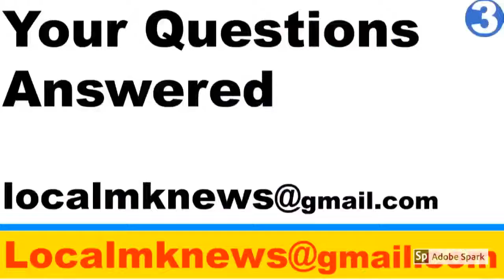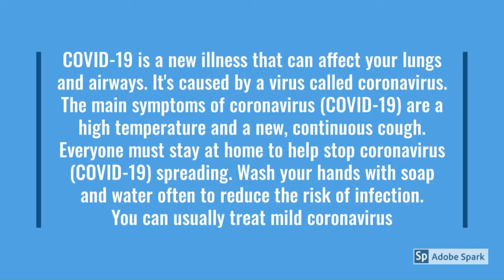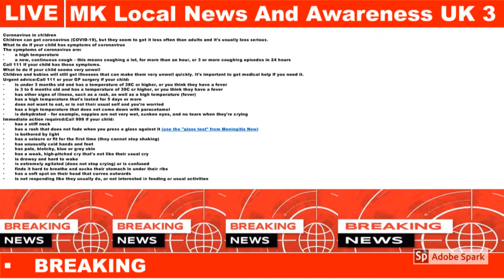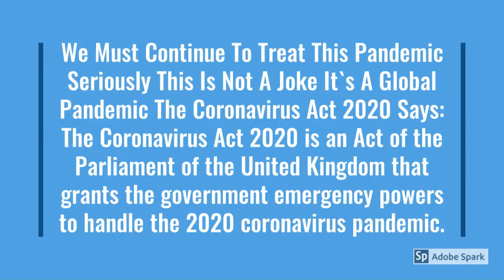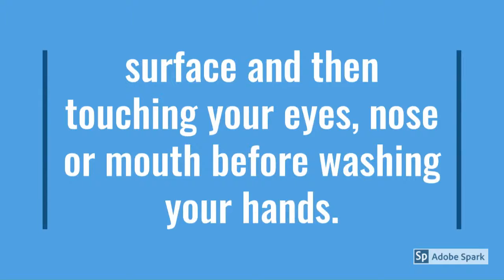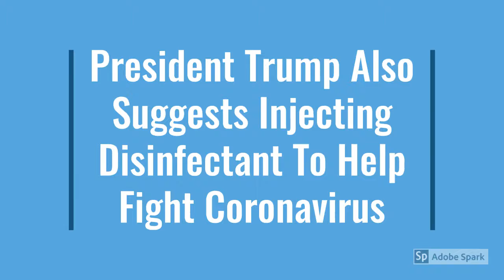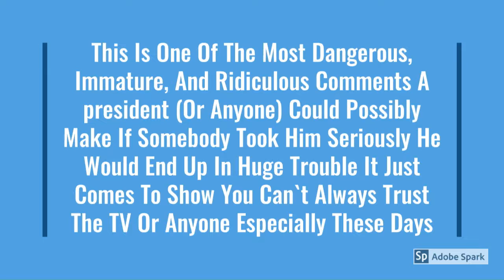Coronavirus Daily Update | 3